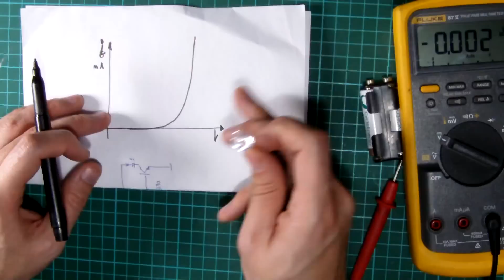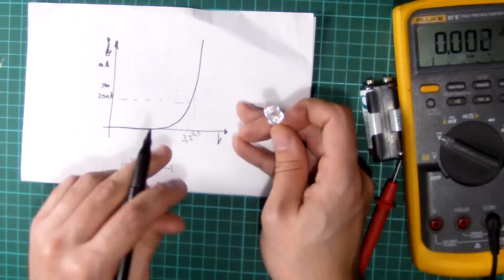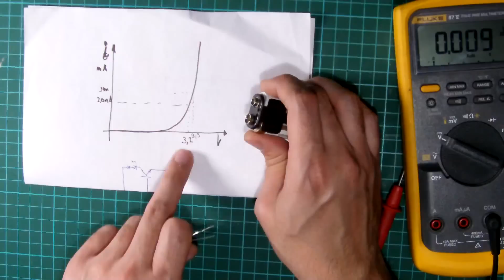Conceptos basicos #1: Electricidad, corriente y voltaje ¿que son y como se miden?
repasando conceptos basicos: electricidad, corriente y voltaje ¿que son y como se miden?

electricidad:
es el conjunto de fenómenos físicos relacionados con la presencia y flujo de cargas eléctricas.

Corriente:
es el flujo de carga eléctrica por unidad de tiempo que recorre un material. se expresa en C/s (culombios sobre segundo), unidad que se denomina amperio.
El culombio equivale a 6,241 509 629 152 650×10^18 veces la carga de un electrón.

Voltaje:
es una magnitud física que cuantifica la diferencia de potencial eléctrico entre dos puntos. También se puede definir como el trabajo por unidad de carga ejercido por el campo eléctrico sobre una partícula cargada para moverla entre dos posiciones determinadas.

Si valoras mi tiempo y dedicacion ayudame a seguir adelante, donaciones BTC o Paypal desde la pagina:
1HwZYPGGpqYtdRfkJc2kpbuxvqNn566AHC

Taringa: sigamne seria lindo tener un top algun dia.

saludos